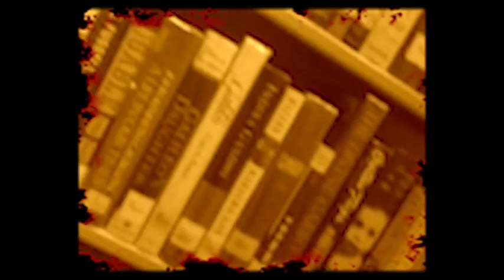Muttonhead - Ghosts Teaser